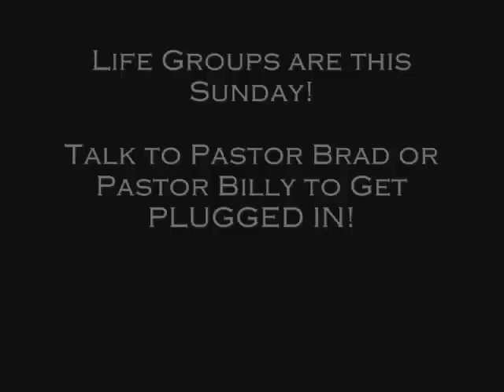Pranksters!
Welcome to Another Installment of the PRANKSTERS!